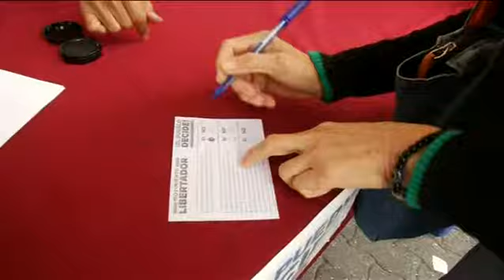VENEZUELA: World TV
A TV package I wrote & produced with Tom Donkin for World TV BBC